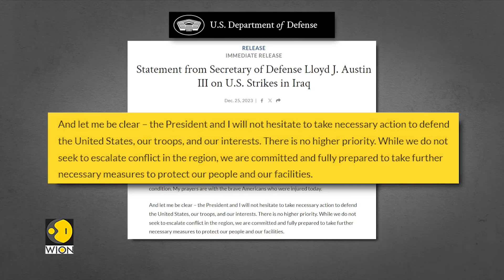Iraq: US counterstrikes Iran-backed forces | Latest News | WION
The US targeted three sides used by Iran-backed forces in Iraq on Monday after an attack wounded three American personal earlier in the day. Washington has repeatedly hit sites that were used by Iran and its proxy forces in Iraq as well as Syria in response to the attacks on US and Allied Forces.